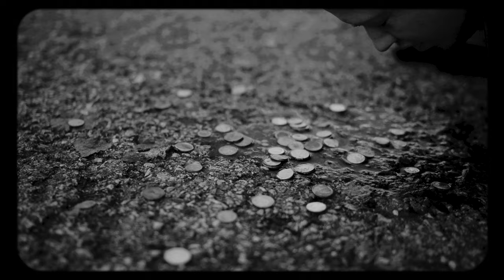MAAKUU - 15 EUR (FT. V2IKE TOM)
Sõnad: maakuu, v2ike tom
Produktsioon: judopoiss
Salvestus: VK @Tõnu Susi Muusikastuudio
Mix: judopoiss
Master: Tanel Roovik @Ajar Stuudiod

Video: @aheldatud

Täname: Kultuuriklubi BAAS, Rapla ESPAK, PIPARMÜNT KIRBUKAS